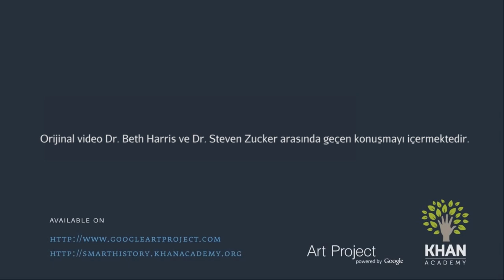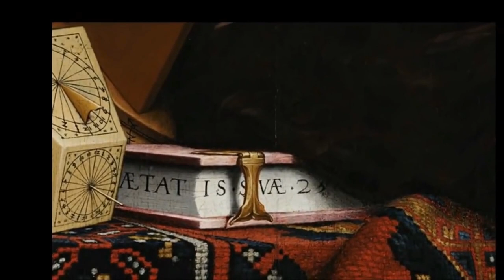Holbein'in "Elçiler" İsimli Tablosu (Sanat Tarihi / Avrupa'da Rönesans ve Reform)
Holbein the Younger, the Ambassadors